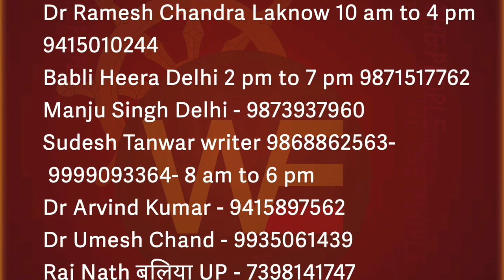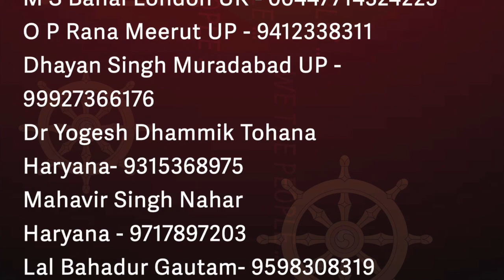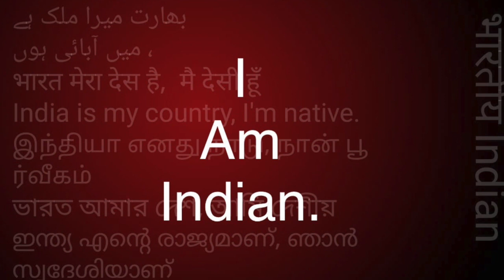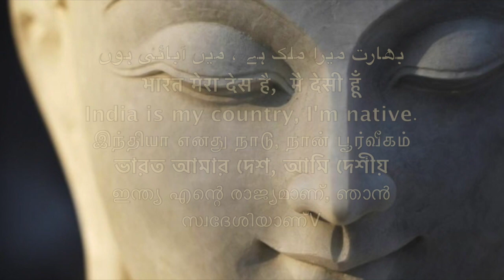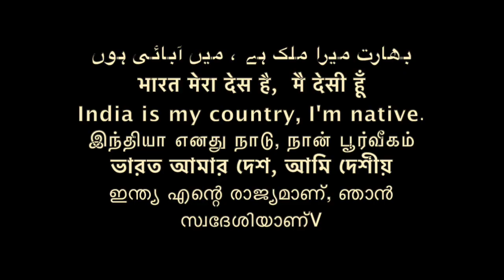समण संघ क्या है -रश्मि सिंघ मुरादाबाद से /Sudhir Raj Singh/Pali